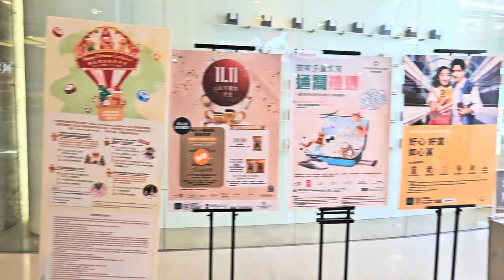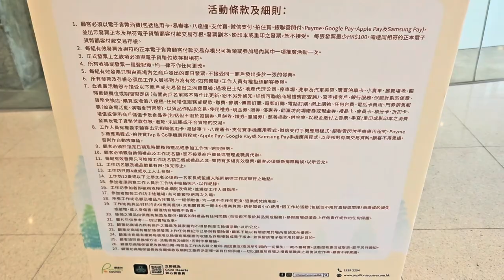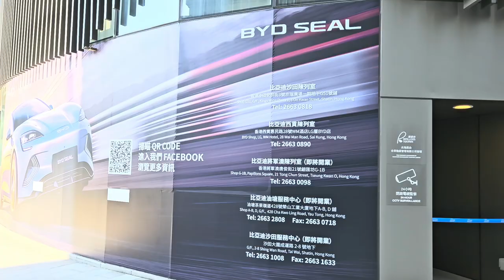「Happy Christmas Candyland 開心聖誕糖果樂園」@翩滙坊 - 2023年11月26日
錄影日期:2023年11月26日
錄影器材:Samsung Galaxy S23+ 5G
剪輯軟件:iMovie (Apple macOS)
影片解像度:1920x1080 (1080p,Full High Definition)
影片長度:2分48秒